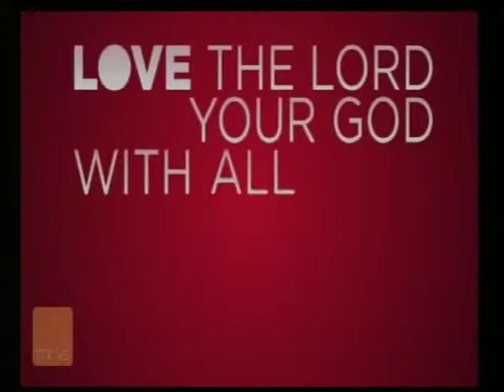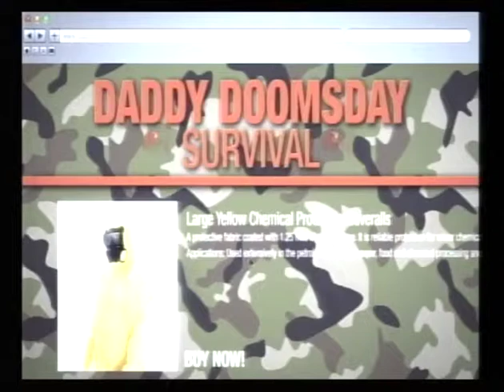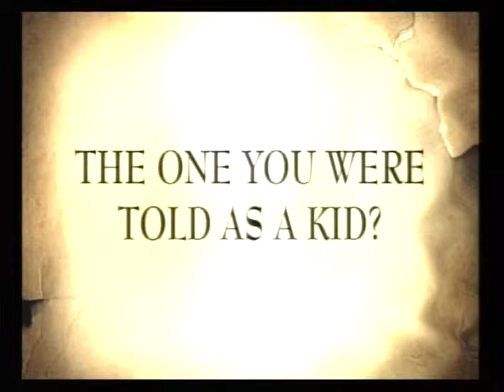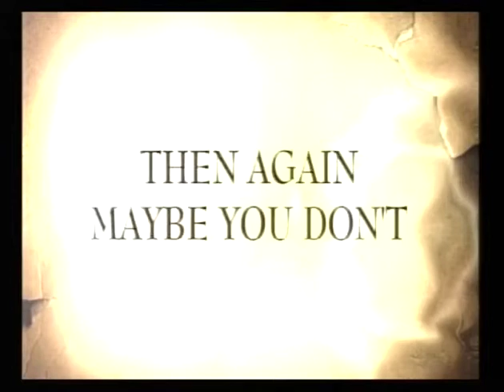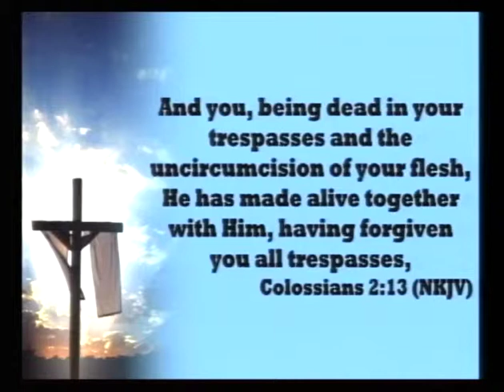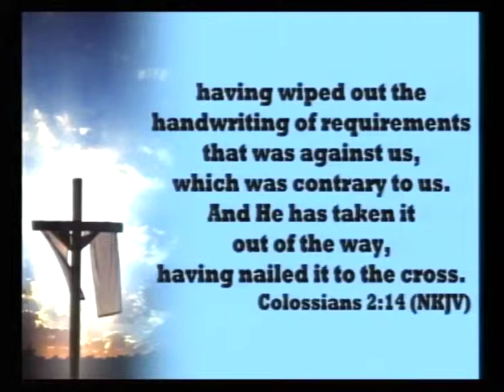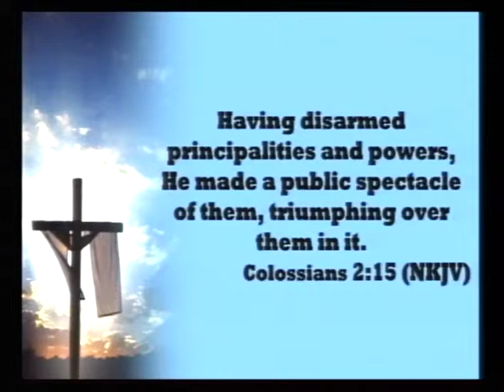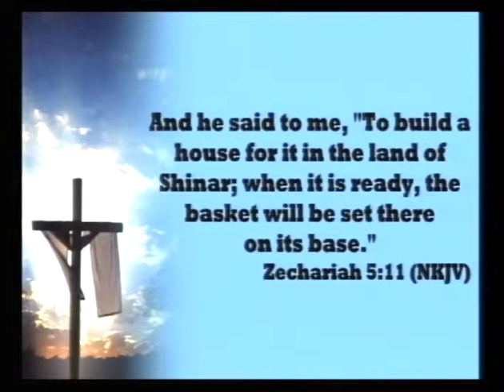Sunday Morning Worship 05.11.14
First Baptist Alcoa

Pastor Freeman Tomlin